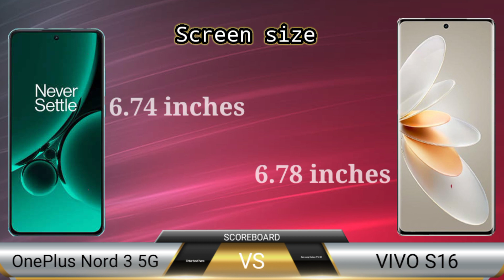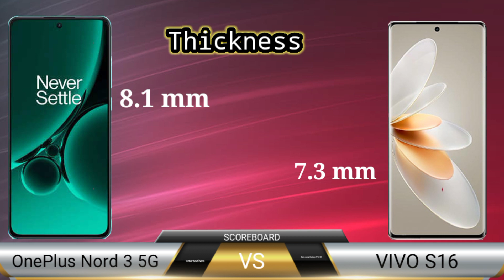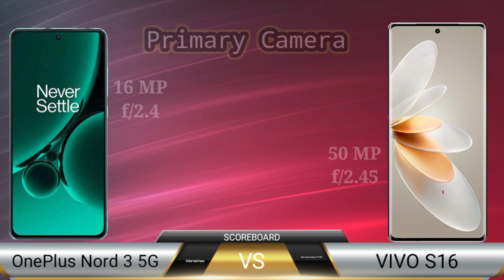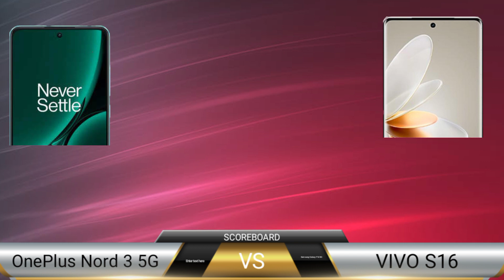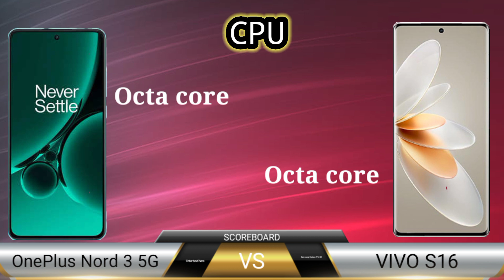OnePlus Nord 3 Vs VIVO S16: Unveiling All the Details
OnePlus Nord 3 Vs VIVO S16. Full details OnePlus Nord 3 and VIVO S16...@iTeach News

In this video have following information...🙏🙏🙏

Launch Date
Display
  -display type
  -screen size
  -screen to body ratio
  -brightness
  -Resolution
  -pixcel density
  -Refresh rate

 Design
  -height
  -width
  -thickness
  -weigh

Camera
  -rear camera
  -front Camera
  -camera features
  -resolution
  -auto focus

Storage
  -storage type
  -expandable memory
  -Internal memory

  -SIM slots
  -5G network
  -wifi features
  -bluethoot

Multimedia
  -FM radio
  -jack
  -loudspeaker

Sensor
 -sensor type
 -fingerprints
 -sensor position

Key specs
  -RAM
   -Processor
    -Price
    -CPU
    -Graphics
    -RAM type

Battery
 -capacity
 -removable
 -quick charging

 Your Queries..
Oppo find X6 Pro vs Realme C55
Oppo reno10 Vs Samsung Galaxy S23
Iphone 14 vs iphone 14 pro max
Realme 10 pro Vs Samsung Galaxy S10
VIVO S16 VS Poco F5
Samsung Galaxy z2 Vs Realme 10
Oppo reno8 Vs Realme 11 pro
Realme C53 Vs Samsung Galaxy S23 Ultra
Samsung Galaxy S32 Vs Vivo V27 Vs Oppo Reno8 Pro
Infinix zero vs IQOO neo 6
Iphone 14 vs iphone 13
Top five New lunch smartphone
Best camera mobile
Compare mobile camera

Thanks.